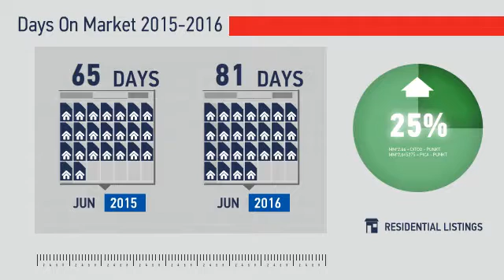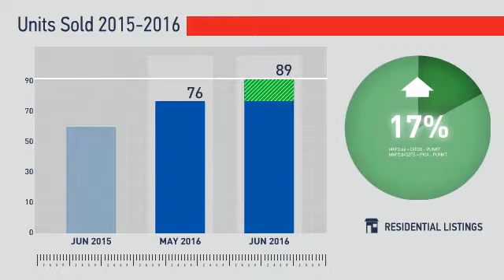Windsor & Severance,CO, Real Estate Market Update from REMAX Alliance,July, 2016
REMAX Alliance Video Update recapping market activity within Windsor & Severance, CO, during the month of July, 2016